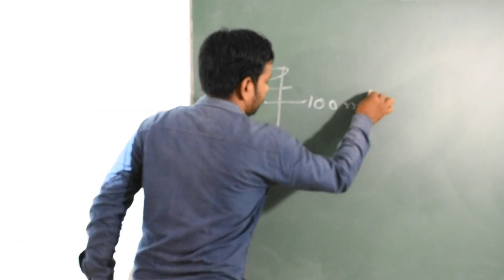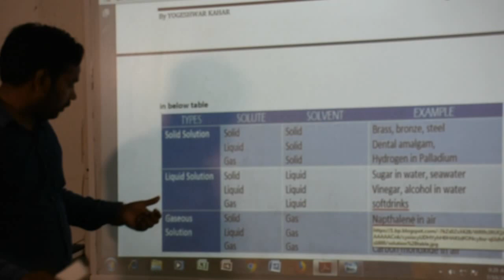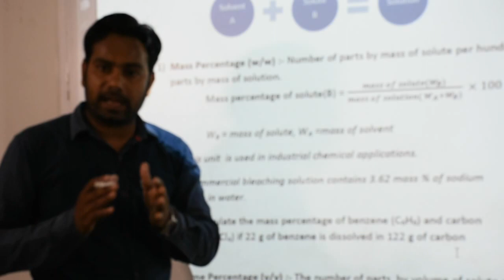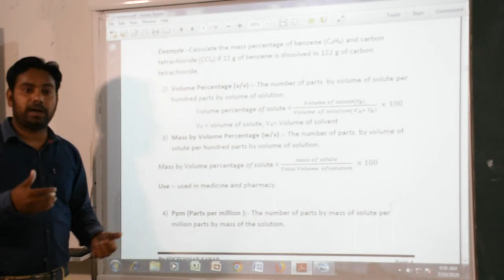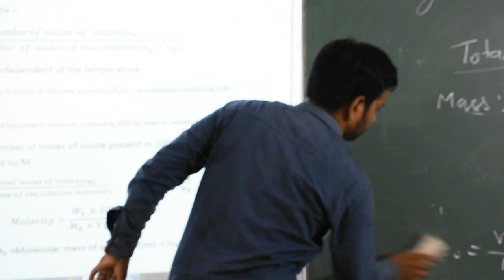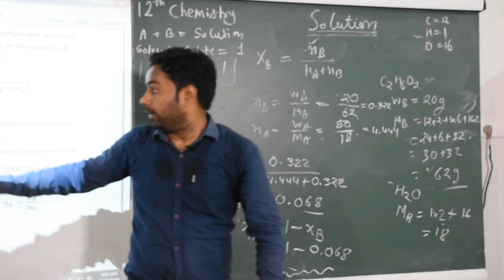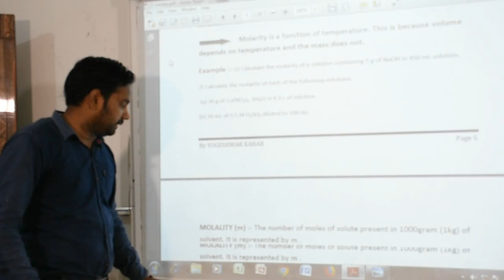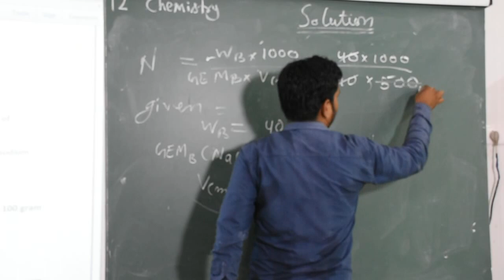Class 12th Chemistry (I Video)